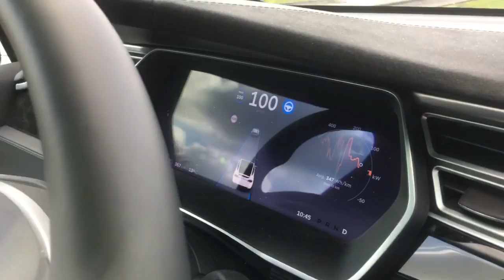Prof Ron berndsen @dnb probeert zelfsturing autopilot in @TeslaMotors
Prof Ron berndsen @dnb probeert zelfsturing autopilot in @TeslaMotors ev en reflecteert over analogie met